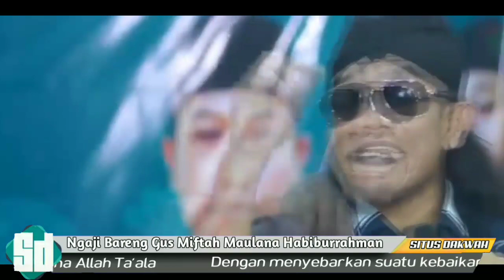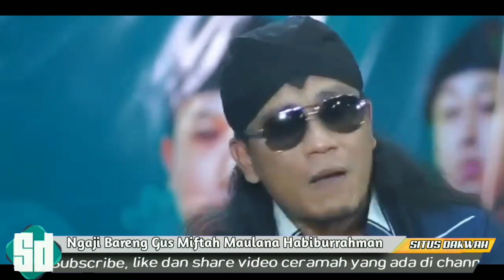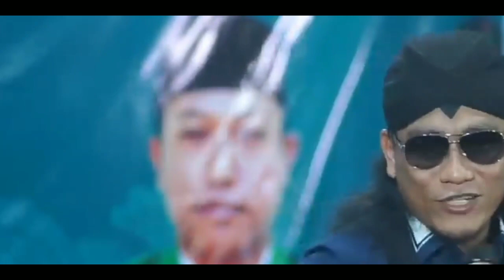gus miftah terbaru 2021 " seriusnya gus miftah membahas hal ini "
Assalamualaikum saudaraku semua,,,Channel ini adalah media dakwah online ahlussunnah wal jamaah. semoga kalian semua berkenan mendukung channel ini dengan cara klik tombol SUBSCRIBE & nyalain LONCENGNYA. agar kalian semua selalu update video pengajian terbaru di berbagai wilayah di nusantara.

bagi anda yang ingin mengundang GUS MIFTAH bisa contact resmi di nomer berikut ini :